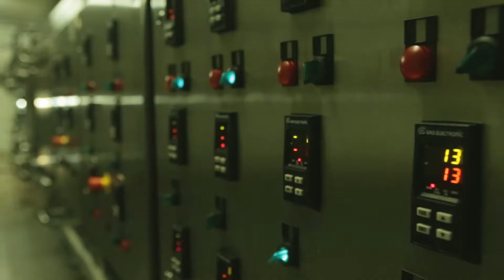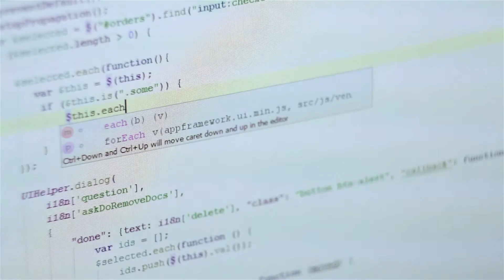Тернопільщина – це регіон України з потужним економічним потенціалом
Наприкінці травня 2017 року на Тернопільщині відбувся ІІ Міжнародний інвестиційний форум «Тернопільщина INVEST-2017».

На Форумі представники іноземних делегацій та бізнесу мали можливість переконатися, що Тернопільська область – це регіон України з потужним економічним потенціалом, основними векторами руху якої є розвиток ринкових відносин, демократичного суспільства та інтеграція у європейську спільноту. Як свідчення цьому – успішне формування ефективних експертних стратегій малим та середнім бізнесом. Власне, завдяки цьому обсяги зовнішньої торгівлі продукцією та послугами області досягли рівня понад 600 млн. доларів США. Водночас більше ста країн світу є учасниками реалізації експортного потенціалу регіону. У намірах ж розширити міжнародну співпрацю Тернопільщину відвідали понад 80 іноземних делегацій. У свою чергу підприємці області постійно розширюють світове поле діяльності та підкорюють нові зовнішні ринки. Наша область відкрита для тісної співпраці та конструктивного діалогу. При цьому Тернопільщина є надійним і перспективним майданчиком для розвитку спільного бізнесу за участі іноземних партнерів.

Тож, інвестуймо, працюймо, розвиваймося!